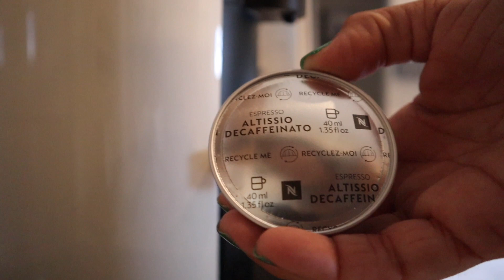"UNIQUE" BABY NAMES I LOVE..AND ACTUALLY MIGHT USE🤭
Hey guys and welcome to today’s video!  Enjoy!
xoxo Kate & Sawyer 🖤

If you are new here, I am so glad you found my channel!! My name is Kate and I am married to my high school sweetheart! I have a 5 year old named sawyer gray and we are just trying to navigate through toddler life and motherhood together!...With
a little help from Jesus and some coffee...